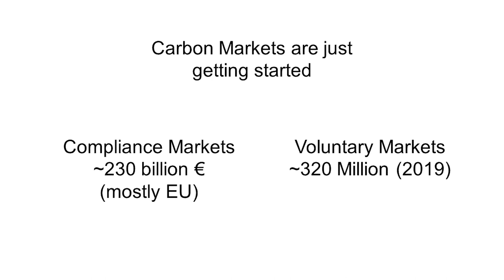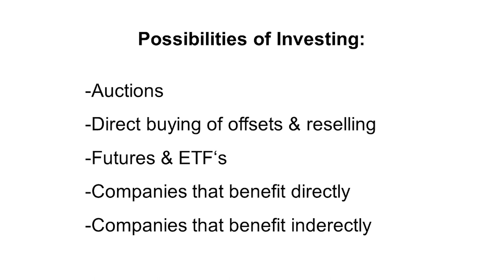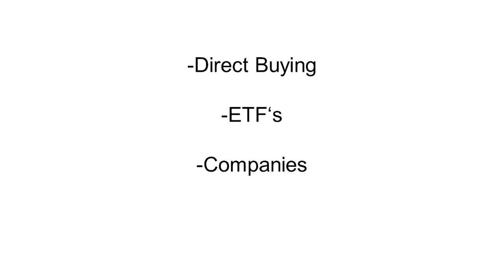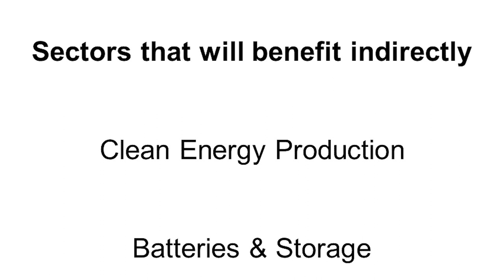How To Invest in Carbon Credits | Carbon Credits Investing | Make Money With Carbon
A short video about my research on how to invest in carbon credits as of August 2021. Also my best carbon investments aka how to make money with carbon.

Cheers